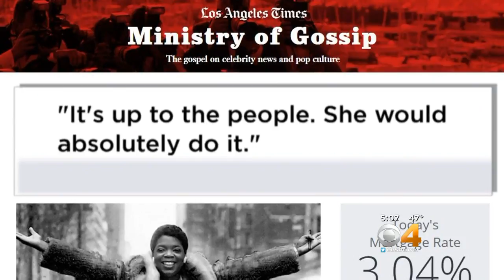Oprah For President?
The topic came up after her Golden Globes speech.